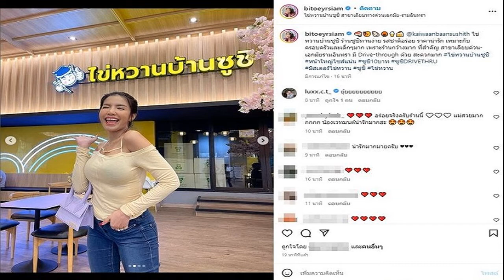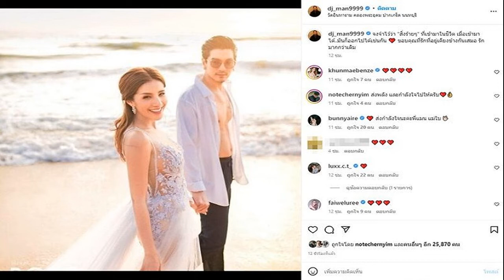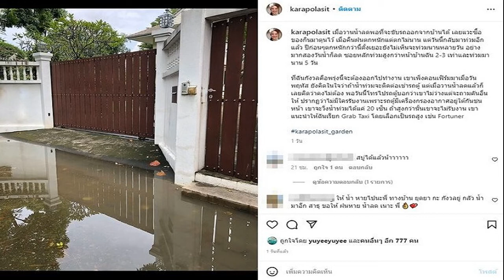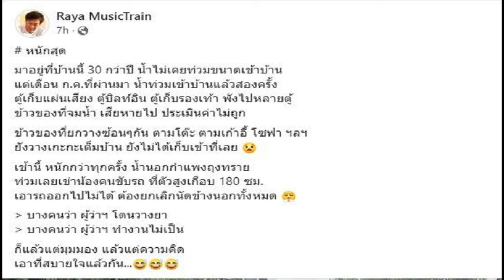ใบเตย ยืนยันเอง ยังอยู่ไทย ไม่บินหนี พร้อมสู้คดี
ในช่วงเช้าของวันนี้(11 กย. 65)ข่าวลืออกมาหลายรอบว่านักร้องสาว ใบเตย สุธีวัน กุญชร และ ดีเจแมน พัฒนพล มินทะขิน บินไปประเทศสิงคโปร์แล้ว โดยทั้งสองก็ออกมาโพสต์ไอจี พร้อมกับแชร์โลเคชั่นสถานที่ตอนนี้อยู่ในตอนนี้ เพื่อเป็นการยืนยันว่าทั้งคู่ยังอยู่ประเทศไทย
ต่อมาในช่วงเย็นก็มีข่าวลือมาอีกระลอกว่า ใบเตย เตรียมที่จะบินไปสิงคโปร์ ผู้สื่อข่าว ข่าวสดออนไลน์ ต่อสายตรงถึง นักร้องสาวสอบถามถึงข่าวลือที่เกิดขึ้นในช่วงหลานวันนี้
ซึ่งนักร้องสาวได้ยืนยันหนักแน่นว่า “หนูยังอยู่ไทยค่ะ ไม่ได้ไปไหนเลย ไม่ได้เป็นไปตามข่าวลือที่ออกมา
จากนั้นนักร้องสาวก็ได้ให้ ลุกซ์ ชาญวิทย์ ทวีสิน ซึ่งเป็นทั้งน้อง และผู้จัดการคุยต่อถึงเรื่องข่าวที่เกิดขึ้น
โดยลุกค์ เผยว่า “ไม่มีบินไปไหน อย่างที่เคยบอกไปแล้วว่าพร้อมสู้คดี ไม่ได้บิน ไม่หนี หนีไปไหนไม่ได้ รักเมืองไทยค่ะ คือเรื่องนี้ใบเตยคงไม่ได้ออกมาสัมภาษณ์อะไร คิดว่าคงเจอพร้อมกันในวันที่ 15 นี้เลย ในวันที่ไปพบเจ้าหน้าที่
อยากถามเหมือนกันว่าแหล่งข่าว หรือข่าวลือที่ออกมาเขารู้ได้อย่างไรว่าเราจะไปสิงคโปร์ ทั้งๆ ที่ใบเตยก็เพิ่งลงไอจีสตอรี่ว่าอยู่เมืองไทย ยังเล่นกับลูกอยู่ คือไม่บินไปไหนแน่นอนค่ะ”